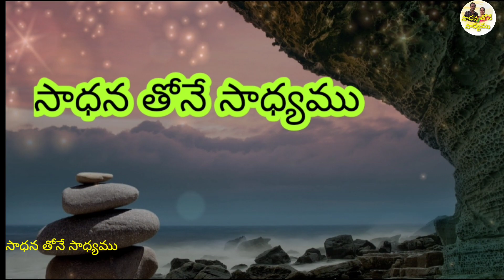కాలభైరవఅష్టమి రోజు ఇలా జరిగినది మా ఇంట్లో....ఈరోజు వంటలో నేను